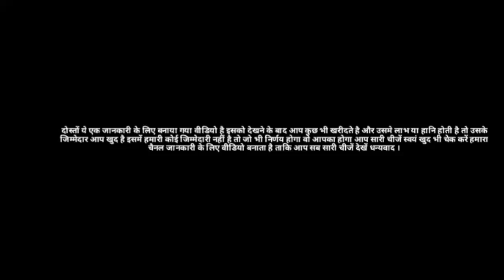इससे सस्ता कहीं नहीं, Second Hand Car Bazar | Scorpio, i20, Nano, Tavera,Lko masti...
Hello my Friend my new video please watching perfect car sales Lucknow

perfect car sales Lucknow
address, Ugf 37 Residency Tower building Chowk Lucknow 226003
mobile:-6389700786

My mobile,

My gimbal.

My tripod.